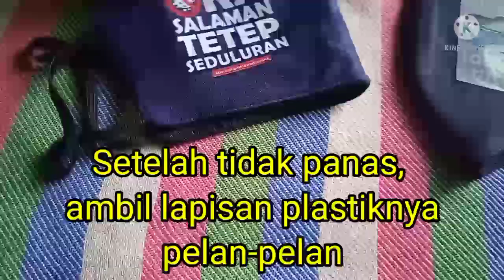Sablon masker dengan dtf dan setrika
cara sablon masker kain dengan print dtf sangatlah mudah, masker untuk keperluan sendiri maupun costum, baik partai kecil maupun besar. Sablon masker kain maupun scuba 4 warna dengan setrika, menjadikan pekerjaan lebih mudah, bisa satuan, komunitas maupun partai.